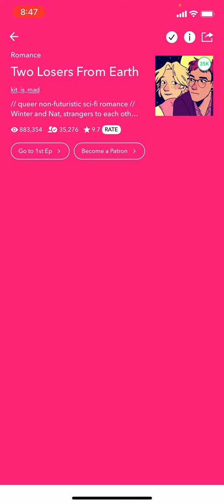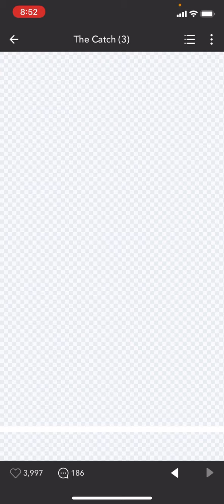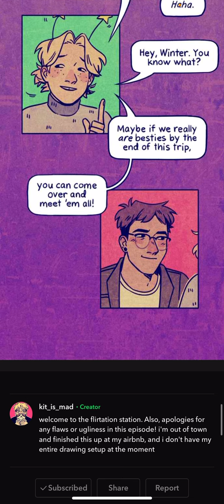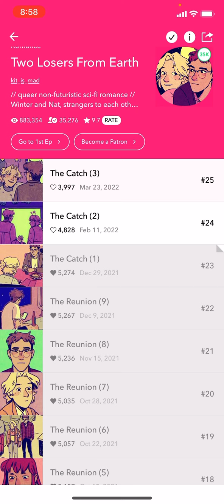Two Losers From Earth (Webtoon React)